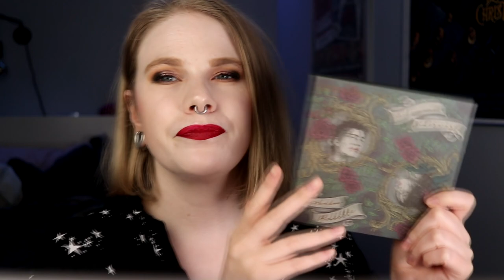| LOIS COSMETICS MEET ME IN THE UNDERWORLD | 3 Looks 1 Palette | + Review |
Hi!
Today i'm doing some more looks with Lois Cosmetics Meet me in the Underworld.
It was so fun to play with this palette so I decided to do a "3 Looks 1 Palette".

Look 1 - 1:09
Look 2 - 11:50
Look 3 - 22:06
Review - 29:53

LOOK 1:
BASE:
NYX Cosmetics High Glass Primer - Moonbeam
Glossier Stretch Concealer - G12
Fenty Beauty Eaze Drop - 1
Nabla - Pressed Powder, Ambra, Lola & Ozone
EYES:
Lois Cosmetics Meet Me in the Underworld - Poetry, Hades, Snakebite & Footsteps
Colourpop - Peach Fuzz
LIPS:
Lime Crime - Riot

LOOK 2:
BASE:
Nabla - Pressed Powder & Ambra
Melt - Buzz
Colourpop - Lunch Money
EYES:
Lois Cosmetics Meet Me in the Underworld - Enchanted, Forest, Orchestra, Nymph & Woodland
Colourpop - Wildcat
LIPS:
Lethal Cosmetics - Myth

LOOK 3:
BASE:
Nabla - Pressed Powder, Ambra, Adults Only & Ozone
EYES:
Lois Cosmetics Meet Me in the Underworld - Eurydice, Muses, Myth & Underworld
Colourpop - Get Paid
LIPS:
Nabla - Rumors

FAQ:
From: Sweden
Cruelty Free: Yes
Born: 1989
Ears: 20 mm
Septum: 2,4 mm

EQUIPMENT:
Camera: Canon EOS 77D
Editing program: Sony Vegas Pro 13
Lights: Day light and/or 2 soft boxes